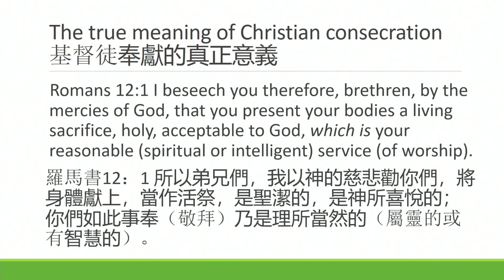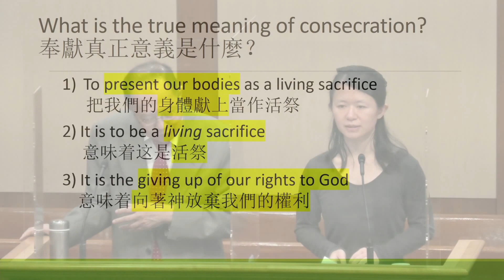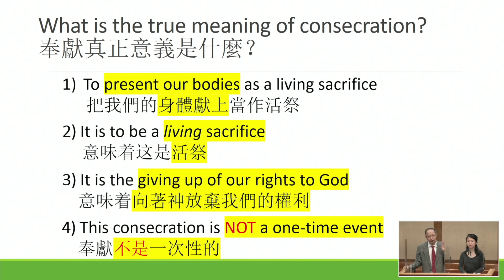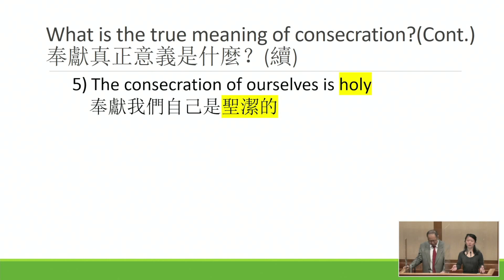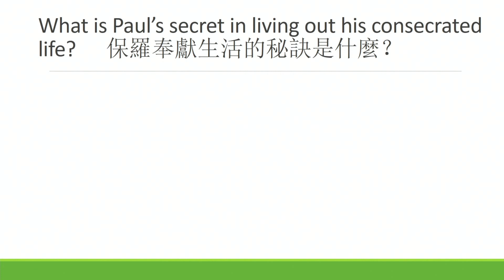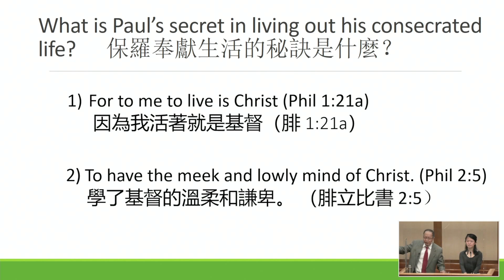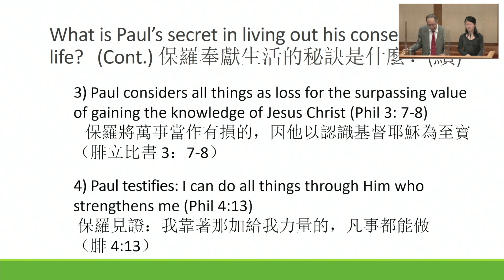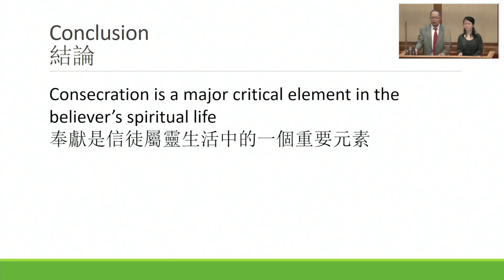VCABC.ORG: The True Meaning of Christian Consecration 基督徒奉獻的真正意義